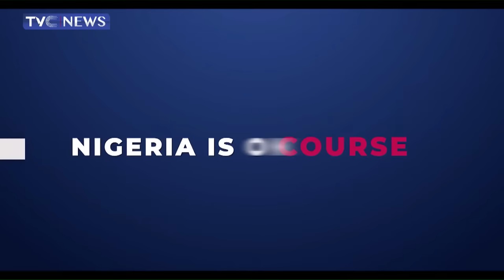[Watch] Analysing Lagos State Governorship Race With Dr. Obafemi Hamzat | Yourview